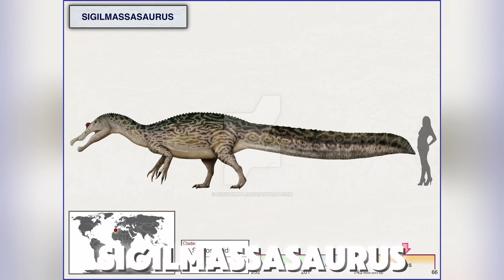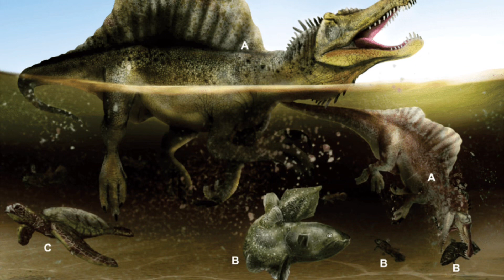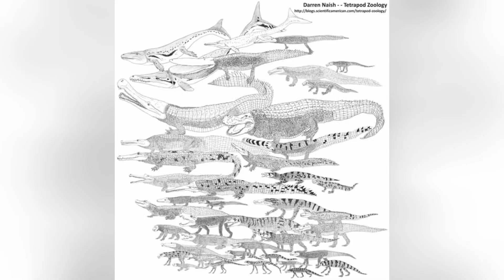Spinosaurus - The largest known carnivorous dinosaur